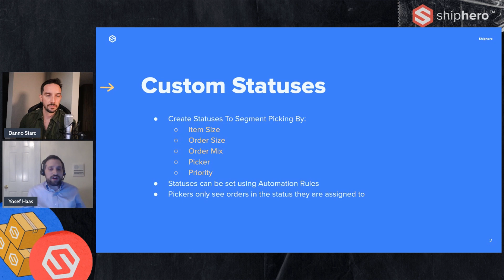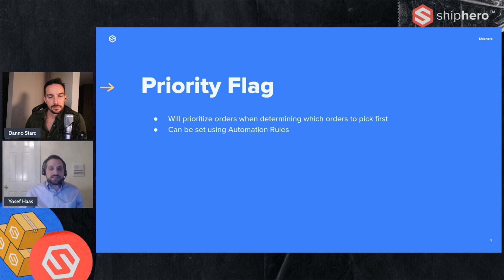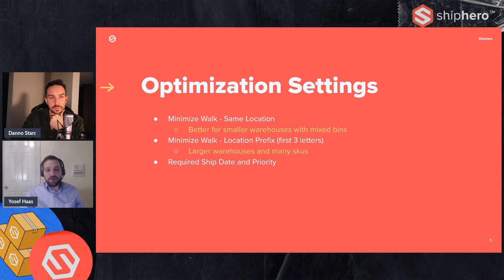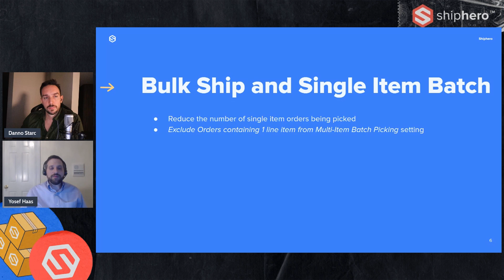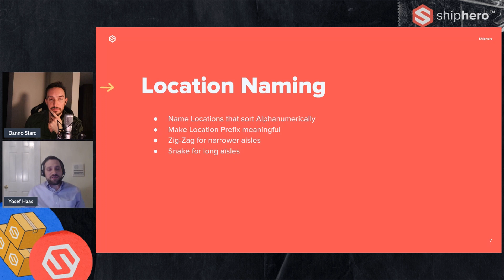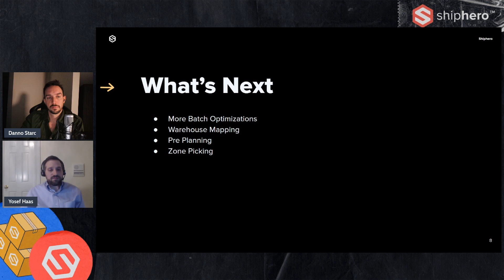Optimizing Multi Item Batches | ShipHero WMS Guides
How much do you know about ShipHero's Batch Processing feature? In this video, VP of Product, Yosef Haas shares how Batch Processing makes your warehouse more efficient w/ optimized picking routes, Bulkship, Automation Rules and more!

ShipHero makes it easy to ship eCommerce.

No other company in our space does fulfillment for eCommerce two ways. Our powerful Warehouse Management System is for scaling eCommerce brands with easy-to-use automation rules, one-click integrations and industry-leading client support. Our Outsourced Fulfillment solution takes the headache of direct-to-consumer fulfillment out of your hands - cancel your warehouse lease and leave the shipping to us!

You can also chat with our experts today to find a perfectly tailored solution for your business by visiting